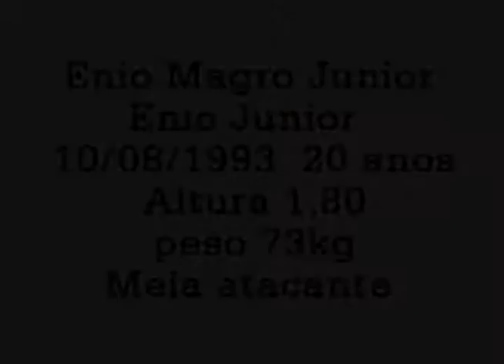ENIO JUNIOR 1993 LANCES 2013